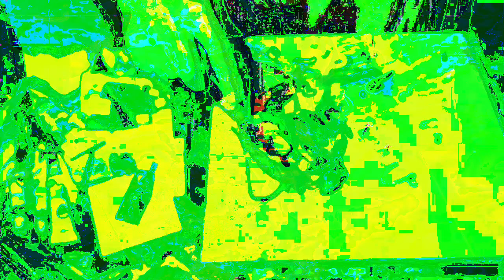Movie 22 12 05 14h02m46s the 12m58s video group of songs and visuals *Photosensitivity Warning*